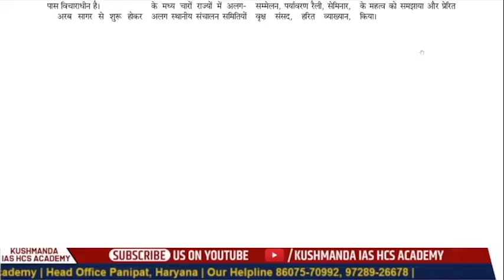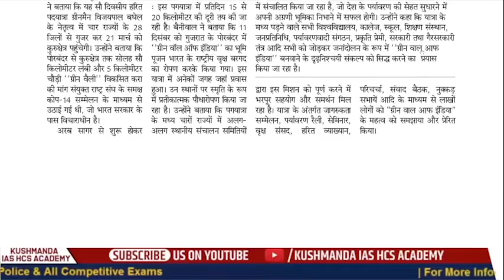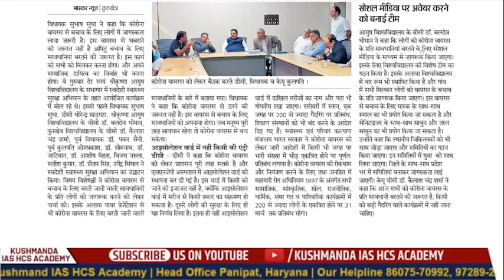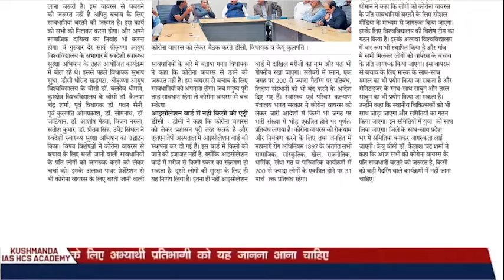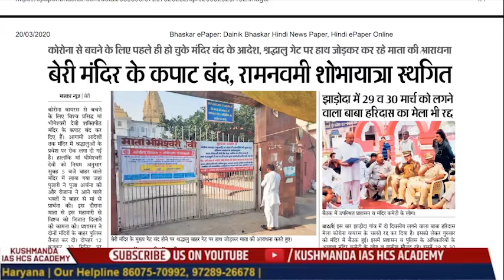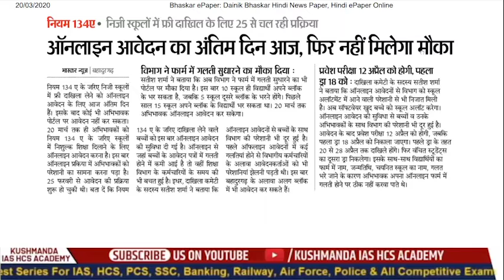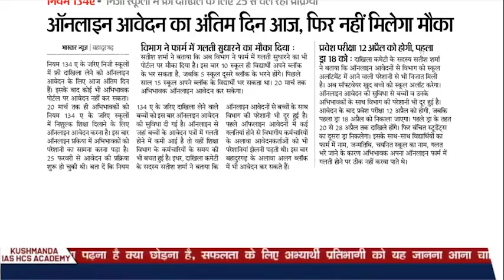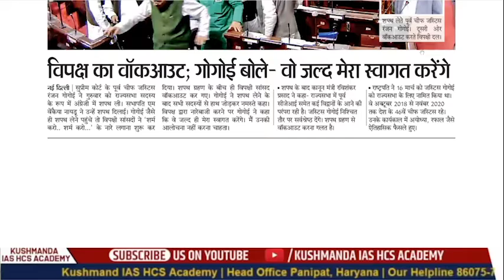HARYANA CURRENT AFFAIRS 2020 ANALYSIS FROM LATEST NEWSPAPER ISSUE : 20-03-2020